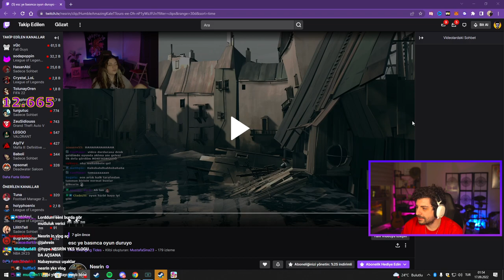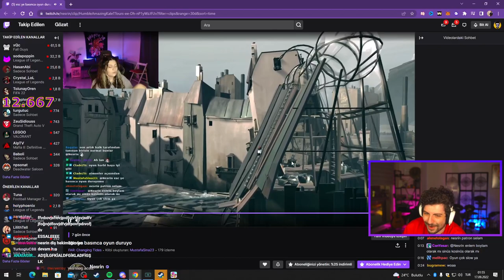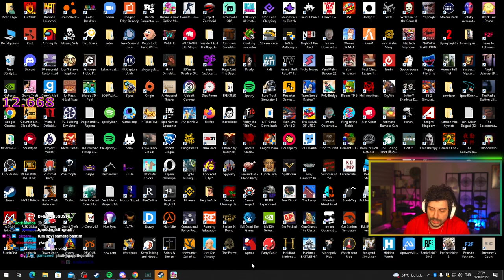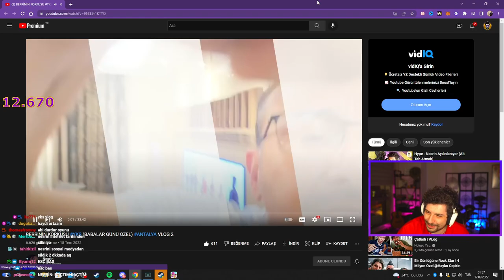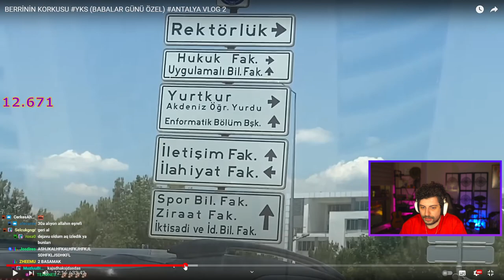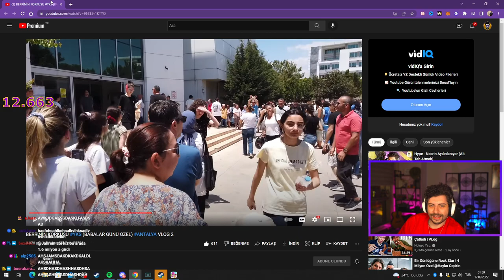JAHREİN CHATE GELİYOR (NESRİN VLOG)